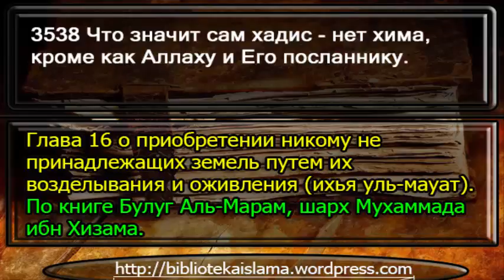3538 Что значит сам хадис нет хима, кроме как Аллаху и Его посланнику